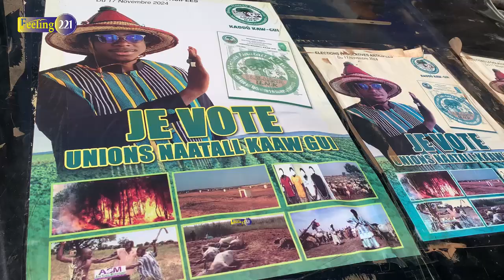Élections législatives 2024 / le tête de liste nationale union natal kaw gui liste sont programme